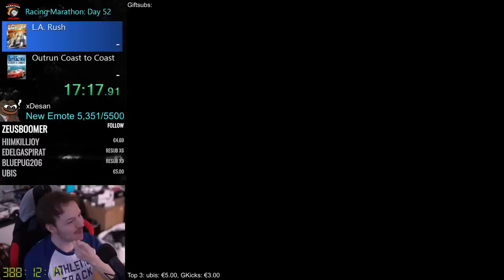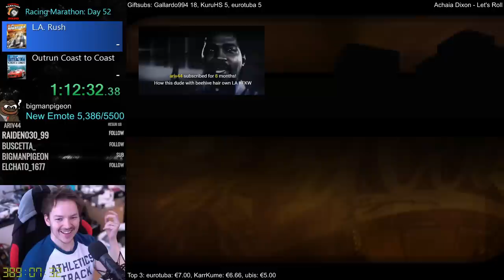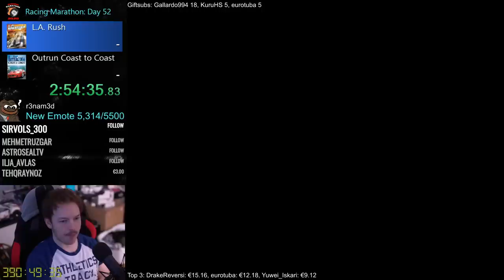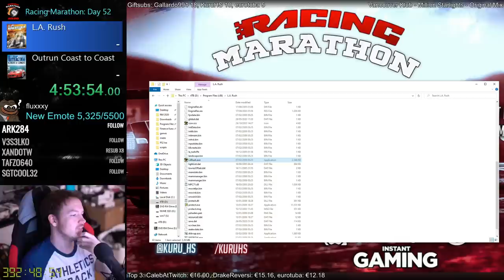L.A. Rush - A cringy Midnight Club Ripoff! | Racing Marathon 2020 | KuruHS